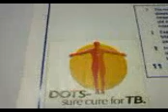SPINAL TB? DOTS IS MORE THAN A MIRACLE CURE FOR SPINAL TB...a young lady speaks.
The contrast between non-DOTS TB therapy and DOTS is starkly brought out in case of TB of the bone/spine. I have come across at least two cases where patients suffering from TB of the spine/hip joint had become bed-ridden and rendered un-ambulent even after using TB medicines regularly on a daily basis in private. When these patients were started on DOTS, there was a miraculous improvement in their condition. Night pains are characteristic of spinal TB...the patient gets up from sleep in the night on account of severe back pain. Without taking pain killers it is impossible for them to sleep. In certain cases, even pain killers cannot relieve the pain and the miserable patients suffer from lack of sleep. A patient having spinal TB can expect to be free from night pains within two months of taking DOTS. He/she can sleep restfully without needing to take pain killers. Some spinal TB cases lead to paralysis...the patients becoming bed-ridden and needing bed pans or urinal cans to meet their needs to attend the 'calls of nature'. Such dependence upon others can be mentally agonizing. Unless the spinal cord is greatly affected, I have seen the paralysis going away and the patients on DOTS are able to walk around within 4 months of treatment. The ability to go on their own to the bathrooms to attend the calls of nature give such patients unimaginable levels of comfort. By the end of 6 months of DOTS, most patients are fully free from their disease...free to walk, run, jump or dance!
Please pass on this information to others.
For viewing like videos please search this tag: DR.SOMANNA'S TB-DOTS VIDEOS